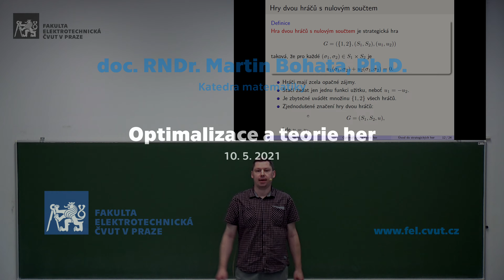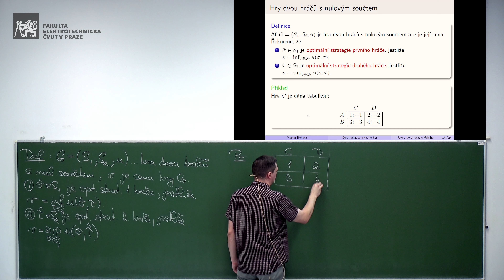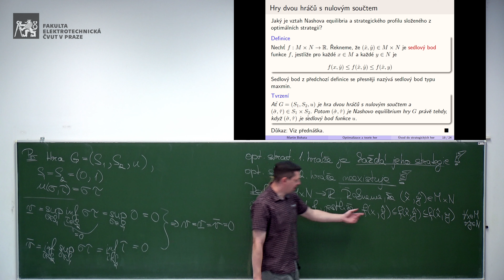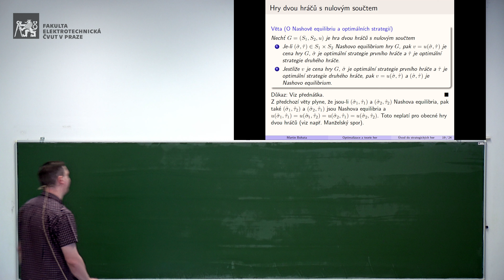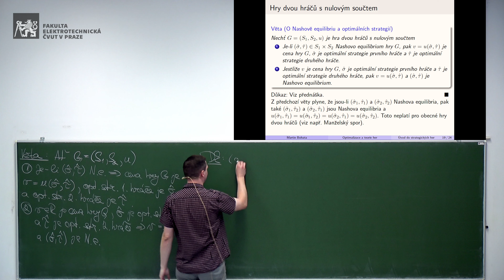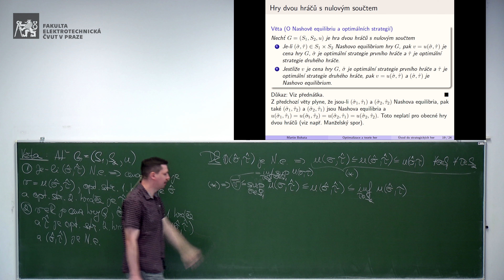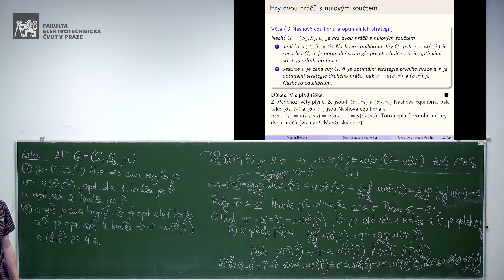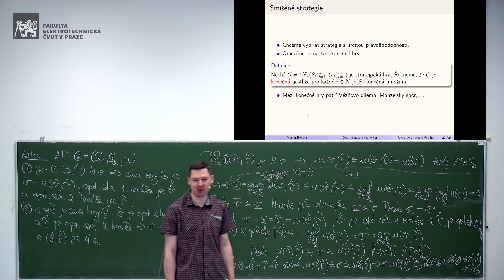doc. M. Bohata: Optimalizace a teorie her [13a, LS 20/21] 🦠